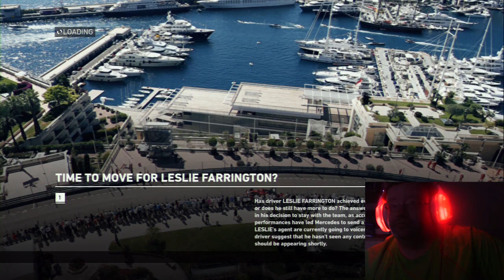2016 Abu dhabi recreation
After over a week of taking a break. I'm finally back with F1 Gameplay.
My first Win in F1 2014 Season Challenge, and my first wet race in the Red Bull. lots of werid moments in this Episode

SIDENOTE

This Gameplay video is slightly behind in synch to the FaceCam footage so I apologise for that. (See Introduction Message previously..)

Episode 5 Message

Music

The Doctor's Theme - Murray Gold
Intro - Good

SFX

TARDIS Time Rotor
Sonic Screwdriver

Channel Links

My Fanpage

My Channel

F1 2012

F1 2013

F1 2014 (so far)

F1 2013 Single Races

Recording Equipment/Platform/Software

Playstation 3
Adobe Premiere Pro/Photoshop CC/Paint 3D

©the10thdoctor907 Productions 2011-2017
©cosplaygamer907 2017 -